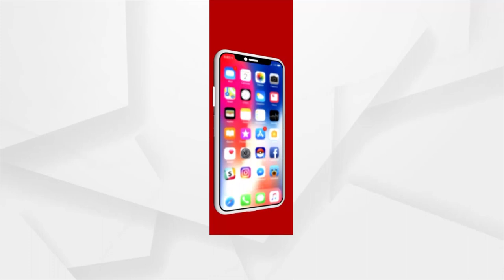ମହାନଦୀ ବଞ୍ଚାଇବା ପାଇଁ ରାଜଧାନୀ ଭୁବନେଶ୍ଵରରେ ସତ୍ୟାଗ୍ରହ !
ଆନ୍ଦୋଳନରେ ସାମିଲ ହେଲେ ଭାରତର ଜଳ ପୁରୁଷ ରାଜେନ୍ଦ୍ର ସିଂ । ମହାନଦୀକୁ ନେଇ ଓଡିଶା ଓ ଛତିଶଗଡ ମଧ୍ୟରେ ବହୁ ଦିନରୁ ବିବାଦ ଚାଲିଥିବାବେଳେ ନଦୀ ସୁରକ୍ଷା ସମିତି କଟକରୁ କଲମାକୁ ଯାତ୍ରା କରିଥିଲେ